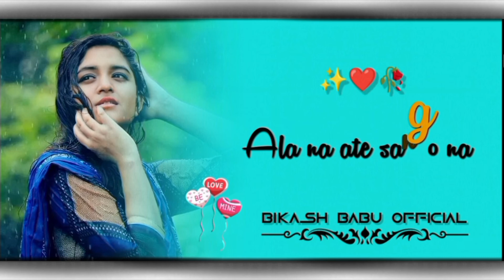New ho munda status video!!jhipir jhipir !!ho munda status video 2022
New ho munda status video|Jhipir jhipir |ho Munda song 2022